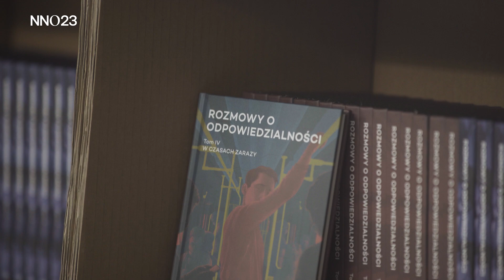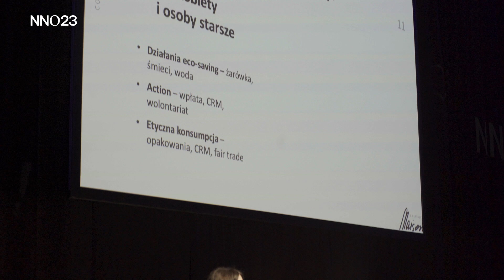X Konferencja Nienieodpowiedzialnych | 26.04.2023 | Nowy Teatr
Tak było na X Konferencji Nienieodpowiedzialnych 😊 Zapraszamy do obejrzenia poszczególnych wystąpień, paneli dyskusyjnych i debaty (playlista).

X Konferencja Nienieodpowiedzialnych odbyła się dzięki Partnerom:

👉 Pomysłodawca: Grupa ANG SA
👉 Współorganizator: Miasto Stołeczne Warszawa
👉 Partner Strategiczny BNP Paribas Bank Polska
👉 Partner Wspierający IKANO Bank Polska
👉 Partnerzy Konferencji: Biuro Informacji Kredytowej i BIG InfoMonitor, Fundacja Rozwoju Rynku Finansowego, ING Bank Śląski, Orange Polska, Santander Bank Polska
👉 Organizacje Partnerskie: B Corp, Climate Leadership, GRID Warszawa, Fundacja Inicjatyw Społeczno- Ekonomicznych (FISE), Federacja Konsumentów, Fundacja DEIA, Koalicja Liderzy Pro Bono, Polski Instytut Praw Człowieka i Biznesu, Związek Przedsiębiorstw Finansowych w Polsce
👉 Patroni medialni: odpowiedzialnybiznes.pl, kampaniespołeczne.pl, ekonomiaspołeczna.pl, Magazyn Kontakt, Think Tank